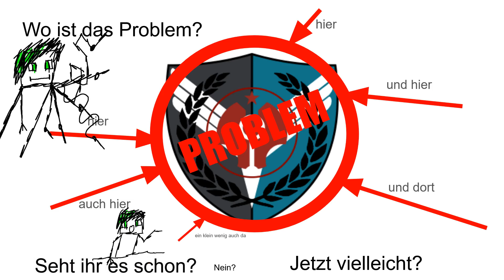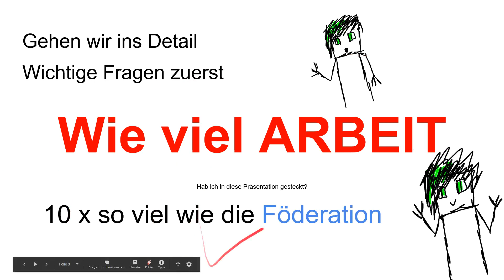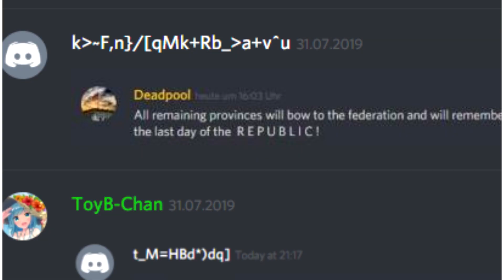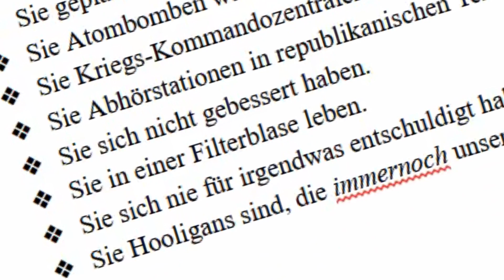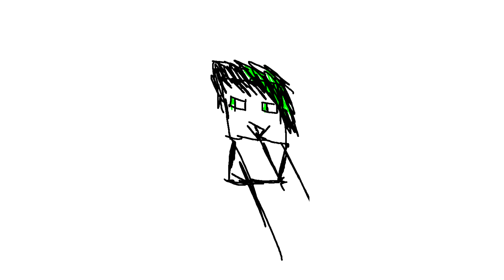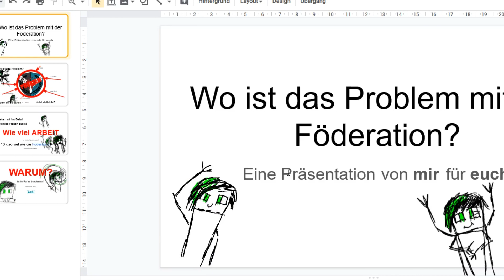Warum die Föderation ein Problem ist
Mir fällt hierzu keine Beschreibung ein. Just watch.